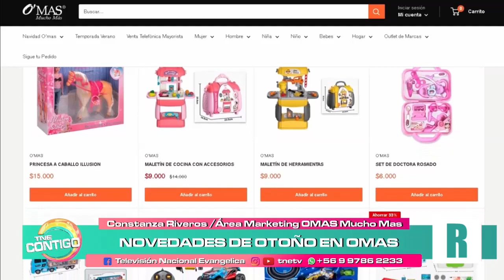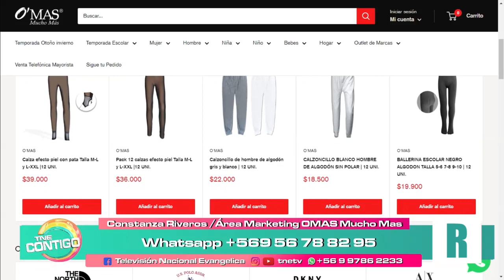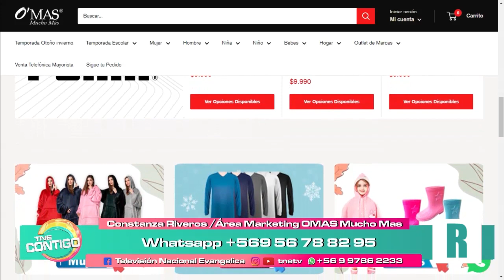Novedades y accesorios | "𝐓𝐨𝐝𝐨 𝐝𝐞 𝐨𝐭𝐨ñ𝐨 𝐞𝐧 𝐎𝐌𝐀𝐒" junto a Constanza Riveros - Tu matinal TNE contigo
Matinal TNE contigo - Jueves 09 de marzo - Novedades y accesorios | "𝐓𝐨𝐝𝐨 𝐝𝐞 𝐨𝐭𝐨ñ𝐨 𝐞𝐧 𝐎𝐌𝐀𝐒" junto a Constanza Riveros encargada de área de márquetin OMAS - Mas en nuestras RR.SS.